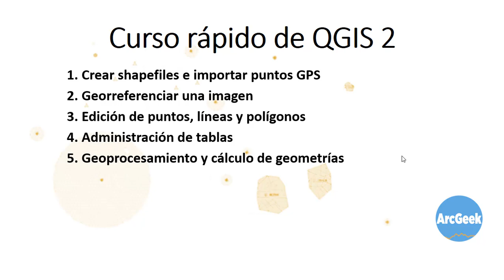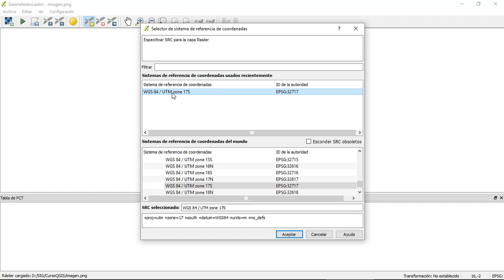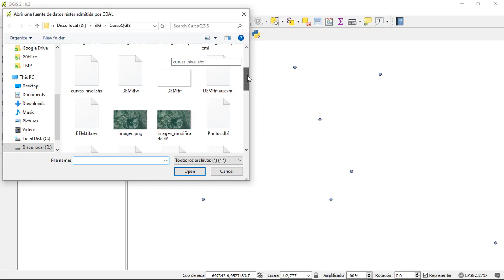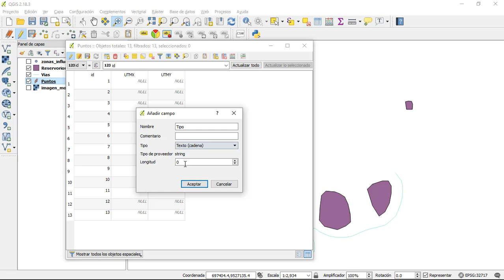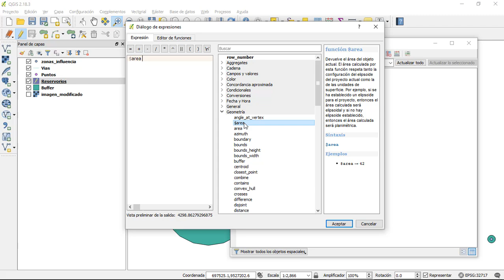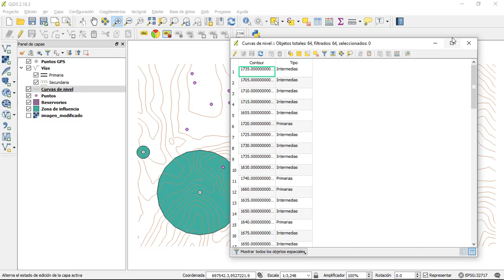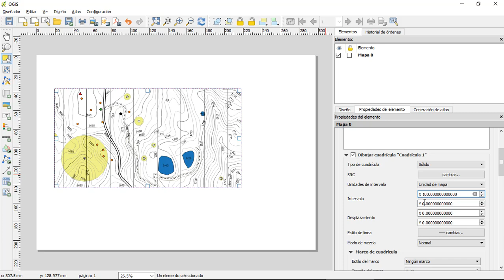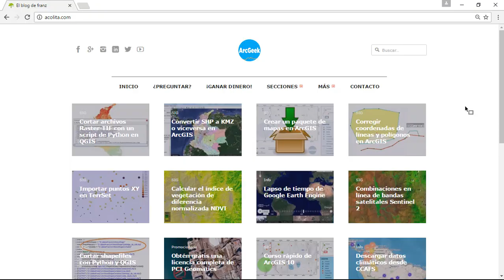Curso rápido de QGIS 2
Curso básico de QGIS 2, sigue nuestro curso completo y obtén certificado

Esta dirigido a usuarios que se están iniciando en QGIS. Los ejercicios de práctica los puede obtener

Las temáticas que se abordan son las siguientes:

1. Crear shapefiles e importar puntos GPS 0:00
2. Georreferenciar una imagen 3:40
3. Edición de puntos, líneas y polígonos 6:14
4. Administración de tablas 9:13
5. Geoprocesamiento y cálculo de geometrías 12:29
6. Simbología de puntos, líneas y polígonos 16:34
7. Añadir etiquetas 19:44
8. Diseño de impresión (norte, grilla, escalas) 20:20

Esperando que sea de su agrado este curso básico de QGIS 2. También esta dirigido para los estudiantes que requieran aprender QGIS desde cero.